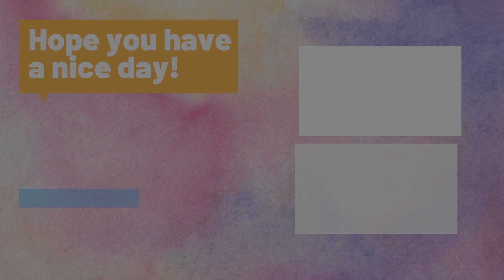EMBRACE YOUR STRUGGLES ! I ANMOL KAUSHAL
Heya!

I had been thinking about this lately and since I hadn't made such videos about my life I was a bit hesitat at first but this thought kept on popping up in my mind.

How do you Change your mindset from employer to employee?
or
What to do in life?
or
How to get rid of Imposter syndrome?

 These are the things which I kept on talking about, I know that I need to work a lot on myself and I am looking out to better myself. All I need to do is have faith and take things one at a time which is hard for me at times becasue nowadays you have the FOMO really bad which at times lead to feeling anxious.

BUT you need to push through it and make yourself understand that it's better to do one thing than to do nothing at all.

00:00 - Introduction
01:22 - Changing my mindset
07:44 - Imposter Syndrome
 11:34 - Outro

You are loved and you are amazing ♥️

Stay safe and keep smiling 😊

Cheers!